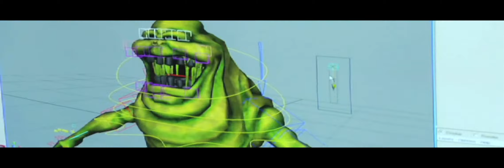[HD]Ghostbusters - Annie Potts Reveal Trailer